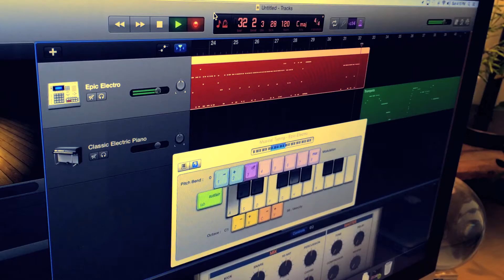Dan: Behind The Scenes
Official peek at how he does it.